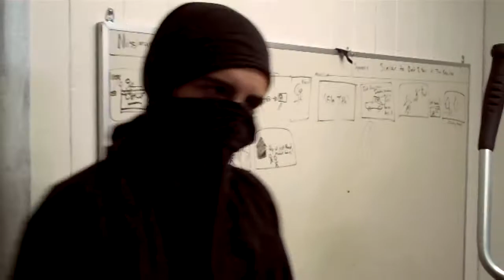Jackie Sham 2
Jackie Sham is back! This time he gets in a little over his head when he gets hired to break into a secret base to retrieve an important object for a disturbed Crime Boss!